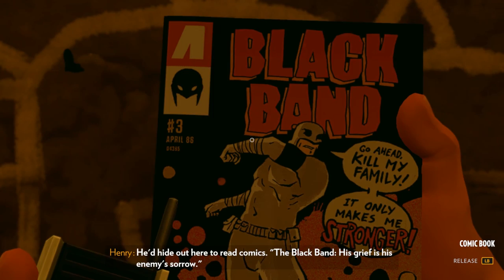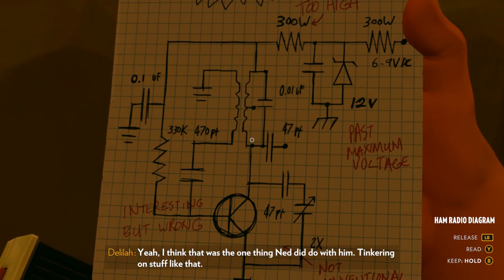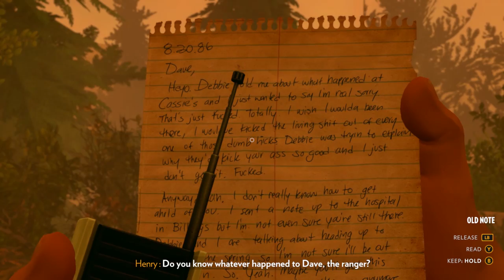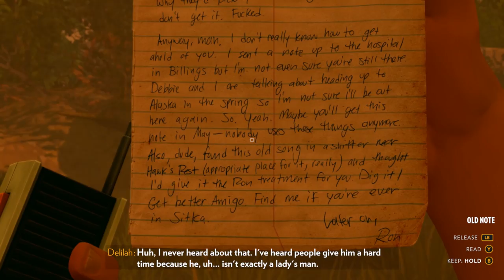Firewatch Cinematic Playthrough Episode 5 (No Commentary Longplay)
Episode 5 - After receiving a tape blackmailing them for the Wapiti Station fire, Henry goes down to Cave 452 to find out what secrets it contains within.

Credits:
Game by Campo Santo

Produced by Panic, Inc. (Cabel Sasser - @cabel, Steven Frank - @stevenf)

Graphics and Systems Programming - Ben Burbank (@bburbank)

Game Design, Story, Music & Audio - Chris Remo (@chrisremo)

Office Management, Production - Gabe McGill

Level Design, Story, UI Design - Jake Rodkin (@ja2ke)

Animation, Game Design - James Benson (@james9475)

World Design, 3D Art, Production - Jane NG (@thatjaneng)

Game Design, Gameplay Programming - Nels Anderson

Visual Direction , 2D Art, Story - Olly Moss (@ollymoss)

Tools and Gameplay Programming - Patrick Ewing (@hoverbird)

Graphics, Tools, Systems Programming - Paolo Surricchio (@rollingshark)

Writing, Story, Creative Direction - Sean Vanaman (@vanaman)

Gameplay, Systems, Tools Programming - Will Armstrong (@willaarmstrong)

Henry - Rich Sommer (@richsommer)

Delilah - Cissy Jones (@cissyspeaks)

Chelsea (Teen 1) - Erin Yvette (@erin_yvette)

Lilly (Teen 2) - Nikki Rapp (@itsuhrapp)